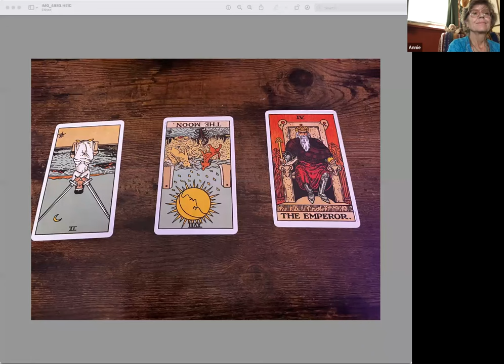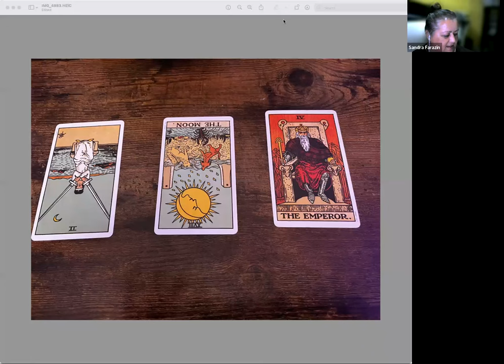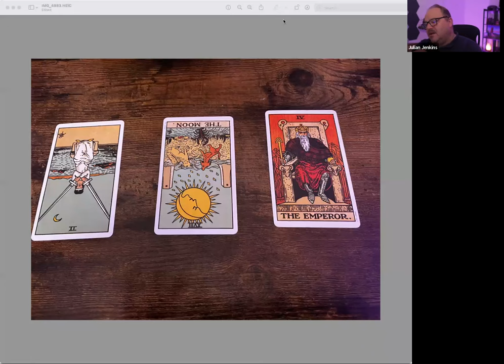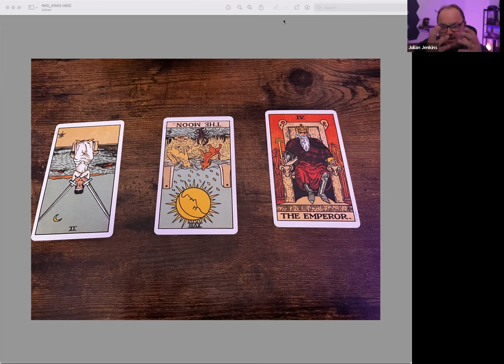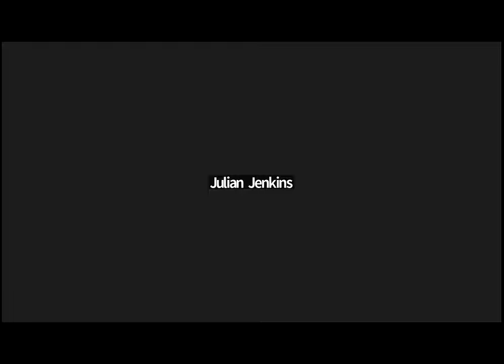Spiritual Online Circle: 30/6/22: Tarot and Spiritual Meditation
This week we had a chat about purpose, tarot reading and a spiritual meditation, a love energy was pressent.